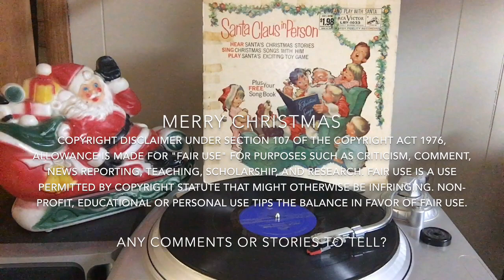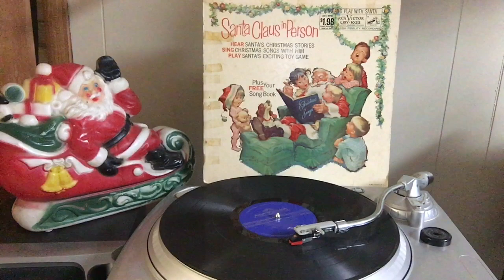Santa Claus in Person Side 1 Part 2